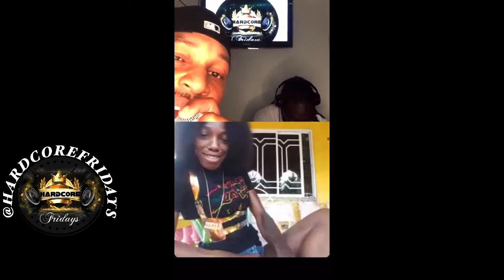TALL UP LIVE INTERVIEW ON HARDCORE FRIDAYS